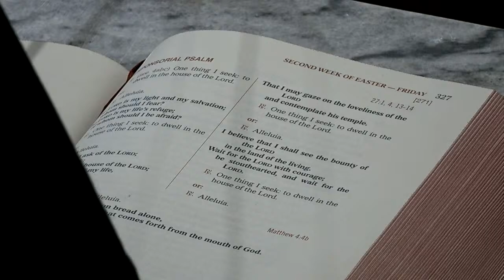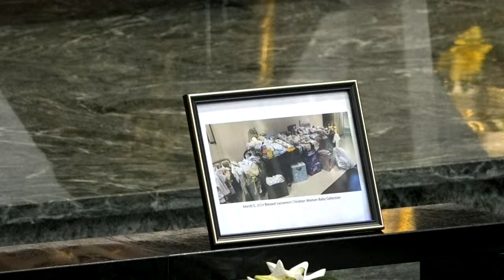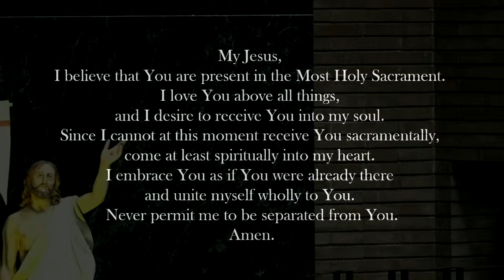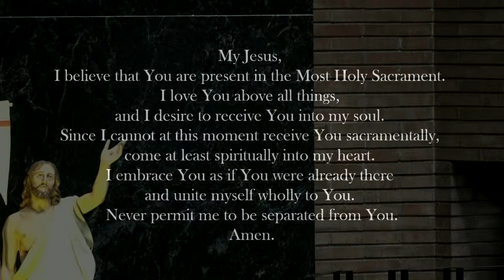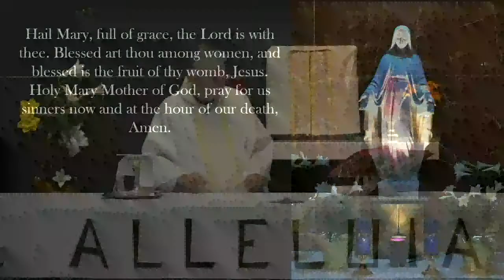Daily Mass Friday April 12, 2024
Daily Mass Friday April 12, 2024, live broadcast from Blessed Sacrament Milwaukee